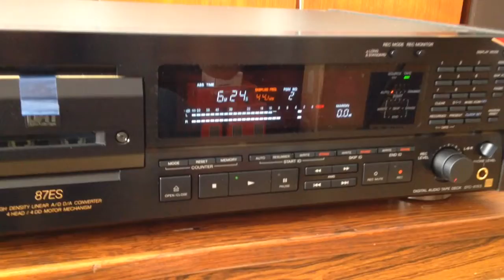Sony DTC-87ES DAT Tape Player